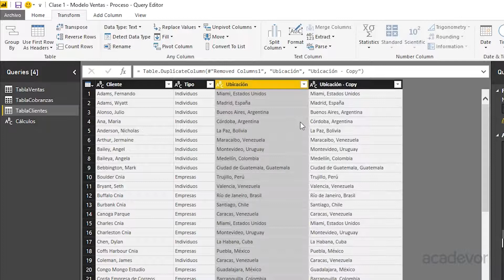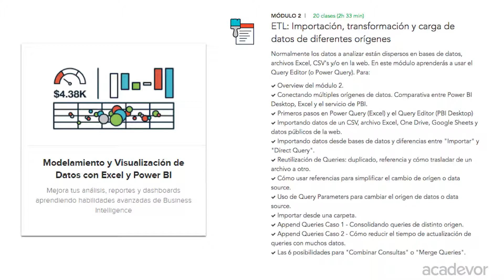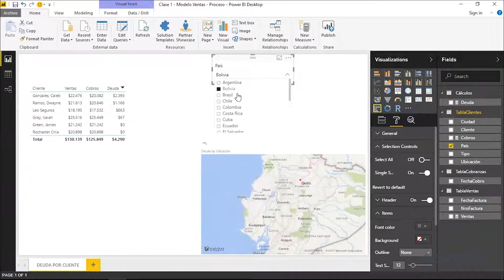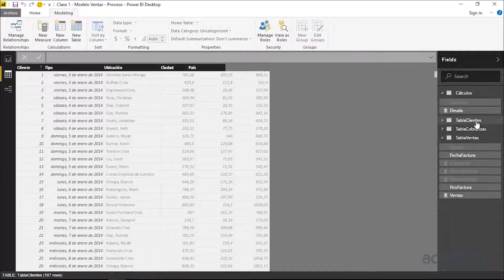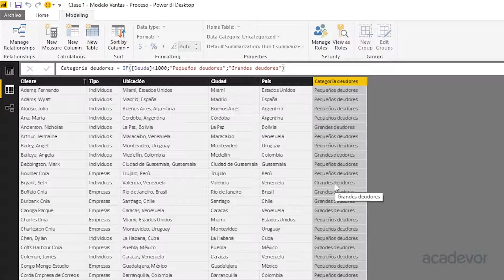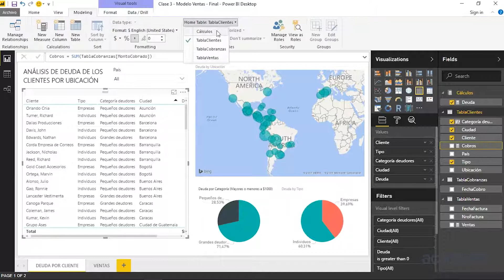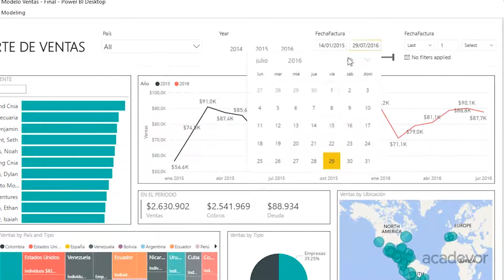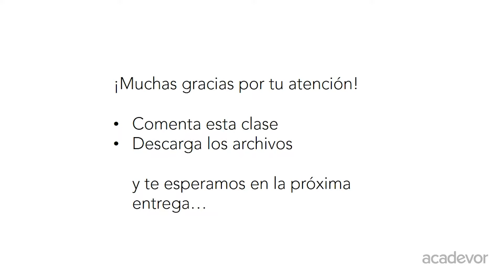Mini Curso Gratis – Power BI para Usuarios de Excel #3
Mini Curso Gratis – Power BI para Usuarios de Excel